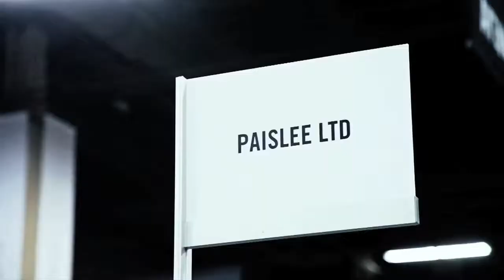PAISLEE LTD x MODERN VICE Project Las Vegas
Paislee x Modern Vice @Project/Magic Las Vegas